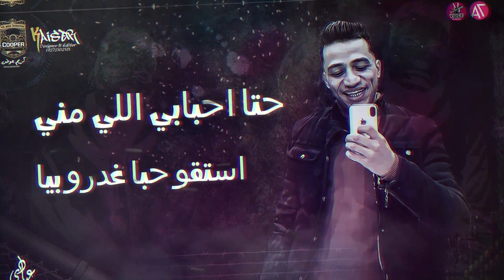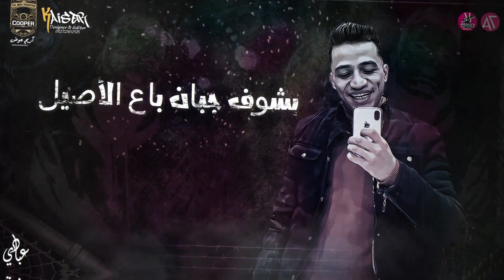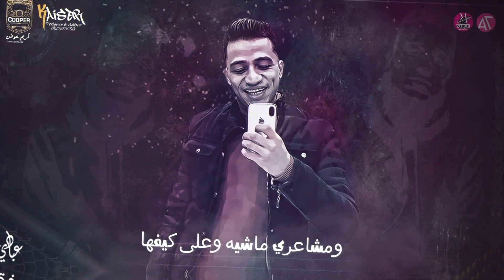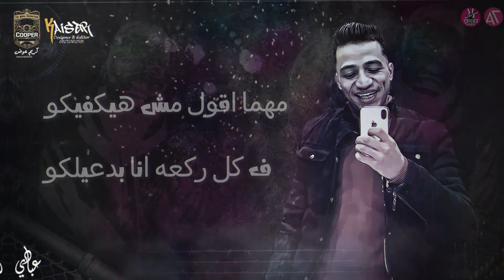مهرجان بيوصف احساس كل حد فينا " كان يا مكان " || كريم ديسكو | قلم اسو ابورغد| توزيع : عمرو حاحا 2020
- جميع الحقوق محفوظة لدي © زيزو ار سي سي - Zizo R CC ©

- انتاج_كوبر_ميديا_للانتاج_الفني و التوزيع الموسيقي ( كريم عوض )

المهرجان اللي هيموت الكورونا نفسها " كان يا مكان " || كريم ديسكو - توزيع : عمرو حاحا 2020

- متنسوش الاعجاب بالفيديو و لو ليك اي استفسار او تعليق او اضافة اكتبها لينا في كومنت تحت الفيديو

- مهرجان : كان يا مكان
- غناء : كريم ديسكو
- كلمات : اسو المجنون ابو رغد
- مزيكا : سليم تيتو
- توزيع : الدكتور عمرو حاحا 2020

- ديزاين و فيديو لاركس : عمر القيصر

- سوشيال ميديا : زيزو ار سي سي ©

لو حلمك انك تختبر صوتك او عندك موهبة حقيقية و عايزنا نكتشفها .. او عايز تسجل اغنية سواء كانت راب او مهرجان او هاوس و كلاسيك .. او تصور فيديو كليب .. او تنشر وتشهر اغنيتك علي جميع منصات الاستماعات علي جميع مواقع التواصل الاجتماعي .. يبقي لازم تتواصل مع شركة كوبر للانتاج الفني عن طريق الاتصال بالارقام التالية :
مستر : كريم عوض 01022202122 & 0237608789

كلمات المهرجان :

بضحك لكن من جوايا
قلبي متقطع مجروح
زعلان اوي ع نفسي صراحه
بس يا روح ما بعدك روح
راسم ضحكه تداري دموعي
من اللي شوفتو من اذيه
حتا احبابي اللي مني
استقو حبا غدرو بيا

كان يا مكان الحال بيسر
لما كان في جدعان
بس خلاص دلوقت في ار
ظهرت قله السلكان
عادي ماشي مش هممني
وع اللي مني الله يعيني
انا شوفت وشوشهم المخيفه
بمد ايدي قامو سايبني

ليه العقل دايما يحسبها
والقلب ماشي بنصيبها
ومشاعري ماشيه وعلى كيفها
اخترت ناس من غير إخلاص

ايه اتغير بس كدا فيكو
انا حتا كنت وسيطكو
ف الغيبه دايما مراعيكو
وخدي كنت انا عاملو مداس

حزان مليان ع اخرو من الأحزان
بشوف حاجات ودا غير زمان
بشوف جبان باع الأصيل
وضميرو عادي يكون فرحان

حال بقا ماشي عكس وبالمقلوب
بس اخرو يا ناس مسدود
ظهر عايب وظهر معيوب
الموجه تعلا يقول هتوب
لينا اخوات وحشانا قعدتهم
بين حديد وأربع حيطان
تيجي ندعلهم اه ف غيبتهم
دي ناس ضحيه الزمان
وظورفو كانت اقوي منو
دا غصب عنو وخانو سنو
دخل ف سكه كانت غويطه
هون عليه هو واالي زيو
امي يا ناس كانت سنداني
وف وجعي دايما بشتكلها
أبويا كسرني انا بعدو بعاني
واحشني يابا زمان قعدتنا
مش ناسيكو ايوا فاكركو
بقيت راجل من تحت ايديكو
مهما اقول مش هيكفيكو
ف كل ركعه انا بدعيلكو